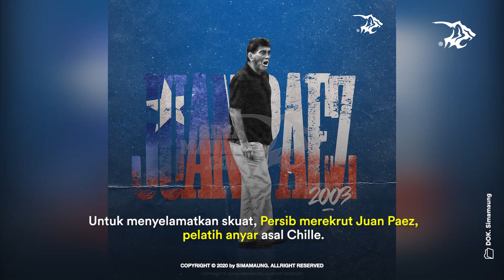KUARTET CHILE PENYELAMAT PERSIB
Musim 2003 menjadi musim yang terburuk Persib Bandung di ajang Liga Indonesia. Di musim itu, prestasi Persib terus menukik turun bahkan hampir terdegradasi. Persib akhirnya menghentikan kerja pelatih dan pemain asing asal Eropa itu di tengah jalan. Untuk menyelamatkan skuat, Persib merekrut Juan Paez, pelatih anyar asal Cili. Langkah ini dinilai sangat tepat, bersama tiga pemainnya, Paez bisa menyelamatkan Persib.